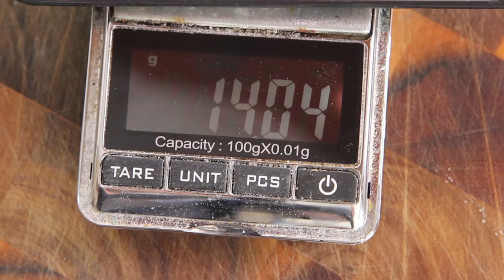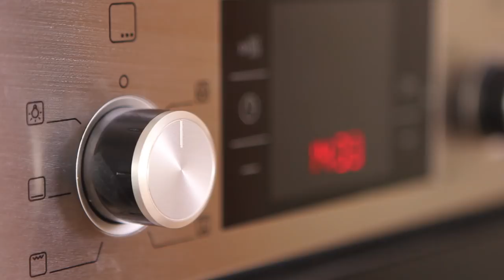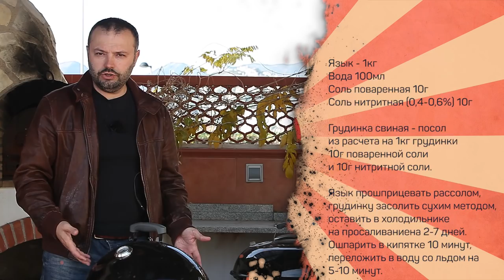Язык варено-копченый. Нарезка на новогодний стол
Язык варено-копченый. Простой рецепт - интересный результат.
Расчёт рассола на 1кг языка:
Вода 100мл

Пряности (перед тепловой обработкой) по желанию.

Посол грудинки сухим методом.

Произведение «Язык варено-копченый. Нарезка на новогодний стол» созданное автором по имени Дмитрий Fresco, публикуется на условиях лицензии «Attribution-NonCommercial-NoDerivs» («Атрибуция — Некоммерческое использование — Без производных произведений») 3.0 Непортированная.